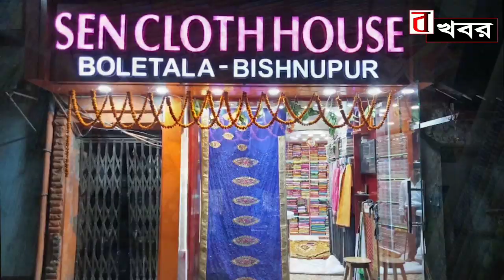বাঁকুড়া:বিষ্ণুপুরে রক্ষাকালী মন্দিরে মায়ের পায়ের ছাপ দেখা গেল আজ সন্ধ্যায়।bonger khobor